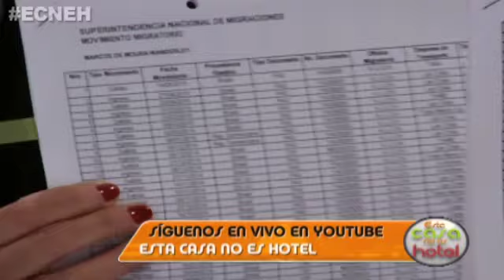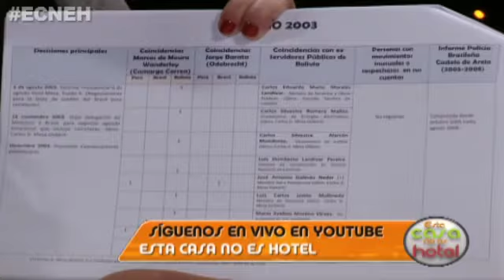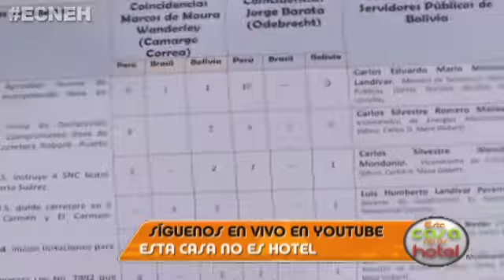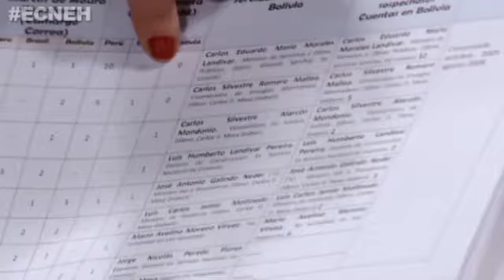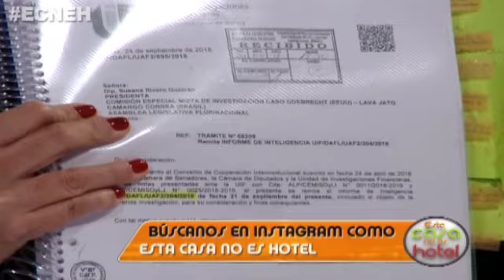Alianzas políticas Informe Odebrecht